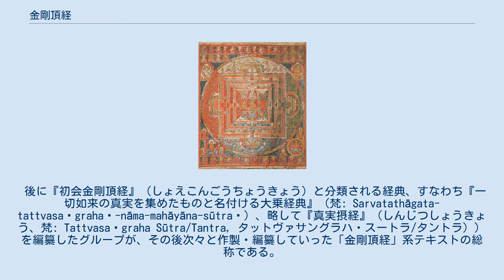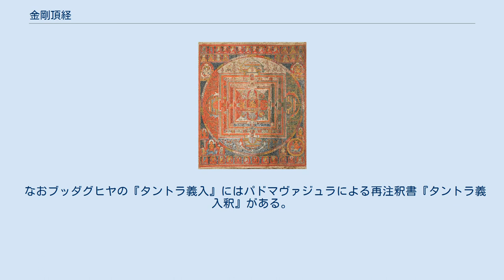金剛頂経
密教部_(大正蔵)
『金剛頂経』（こんごうちょうぎょう、梵: Vajraśekhara Sūtra/Tantra, ヴァジュラシェーカラ・スートラ/タントラ）は、大乗仏教の密教部経典。
 後に『初会金剛頂経』（しょえこんごうちょうきょう）と分類される経典、すなわち『一切如来の真実を集めたものと名付ける大乗経典』（梵: Sarvatathāgata-tattvasaṃgrahaṃ-nāma-mahāyāna-sūtraṃ）、略して『真実摂経』（しんじつしょうきょう、梵: Tattvasaṃgraha Sūtra/Tantra, タットヴァサングラハ・スートラ/タントラ））を編纂したグループが、その後次々と作製・編纂していった「金剛頂経」系テキストの総称である。
 通常は、不空の『金剛頂経瑜伽十八会指帰』（大正蔵869）の説明に従い、全十八会（部）・十万頌とする。
 日本では、普通に「金剛頂経」と言う時は『初会金剛頂経』（『真実摂経』）、特に、不空訳『金剛頂一切如来真実摂大乗現証大教王経（大教王経）』（大正蔵865）のことを指す。
 『初会金剛頂経』（『真実摂経』）は金剛界曼荼羅（こんごうかいまんだら）の典拠となる経典で、真言宗や天台宗では密教の「即身成仏」の原理を明確に説いているとしている。
真言宗（東密）では特に根本経典（最も重要な経典）とされ、この『金剛頂経』と『大日経』の密教経典を「両部の大経」という。
 真言宗で唱えられている『理趣経』（『百五十頌般若』 梵: Adhyardhaśatikā prajñāpāramitā）は、「金剛頂経」系テキストの内、第六会に含まれる『理趣広経』とよばれる文書の略本である。
 空海（774年〜835年）は、唐の長安において青龍寺の恵果（746年〜805年）の弟子となり、密教の伝法灌頂を授かり、『初会金剛頂経』の教理と実践方法を伝授（大日如来―金剛薩埵―龍猛―龍智―金剛智―不空―恵果―空海と付法）される。
806年に日本に初めて、『初会金剛頂経』に基づく実践体系を伝えている。
 「金剛頂経」は龍猛が南天竺の鉄塔のなかで感得したという伝説がある。
この経典は大日如来が18の異なる場所で別々の機会に説いた10万頌（じゅ）に及ぶ大部の経典の総称であり、単一の経典ではない。
 『初会金剛頂経』（『真実摂経』）の漢訳としては、 がある。
 サンスクリット原典、チベット語訳も現存し、それらは漢訳では施護訳と対応する。
7世紀中頃から終わりにかけて、南インドでその基本形が成立し、次第に施護訳にみられるような完成形態に移行したとされる。
 不空の『金剛頂経瑜伽十八会指帰』（大正蔵869）に説明されている「金剛頂経」全十八会の構成は以下の通り。
 大日如来が一切義成就菩薩（いっさいぎじょうじゅぼさつ）（釈尊（しゃくそん））の問いに対して、自らの悟りの内容を明かし、それを得るための実践法が主となっている。
その悟りの内容を具体的に示したのが金剛界曼荼羅であり、その実践法の中心となるのが五相成身（ごそうじょうじん）観である。
五相成身観とは、行者の汚れた心を、瑜伽の観法を通じて見きわめ、その清浄な姿がそのまま如来の智慧（ちえ）に他ならないことを知り、如来と行者が一体化して、行者に本来そなわる如来の智慧を発見するための実践法である。
 8世紀の瑜伽部密教の三大学匠といわれるブッダグヒヤ、アーナンダガルバ、シャーキヤミトラなどの注釈書がチベット訳として残る。
 『金剛頂経（真実摂経）』のチベット語訳には注釈書が付随し、現存するものを挙げると、 の四つがある。
 なおブッダグヒヤの『タントラ義入』にはパドマヴァジュラによる再注釈書『タントラ義入釈』がある。